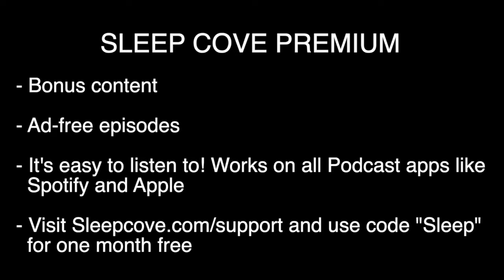Mystery Bedtime Story - Father Brown & The Wrong Shape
A Bedtime Sleep Story for adults and grown-ups. This is the mystery detective story of "Father Brown and The Wrong Shape" from the short story collection "The Innocence of Father Brown."

Get ad-free bonus content and version with and without music

All Content by Sleep Cove does not provide or replace professional medical advice, diagnosis or treatment. Always seek the advice of your medical professional before making any changes to your treatment and if in any doubt, contact your doctor. This recording is for educational and reference purposes only.

292 v2